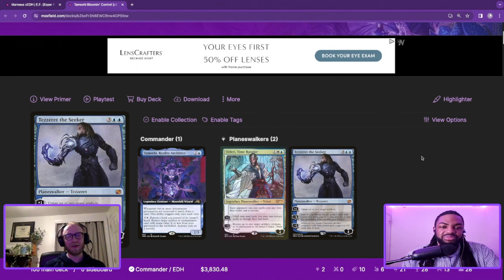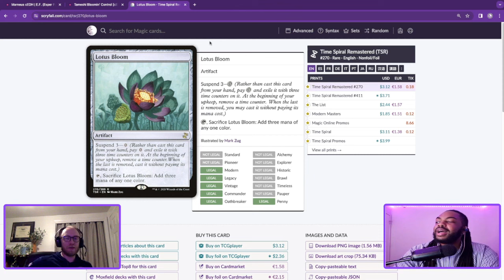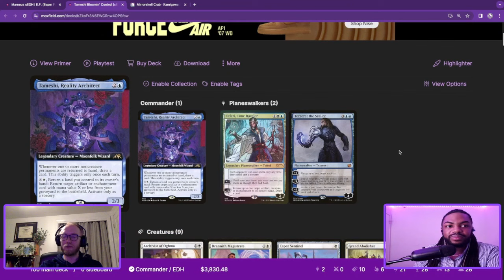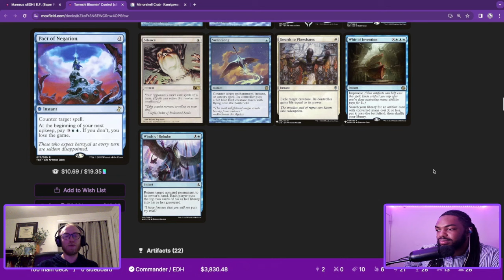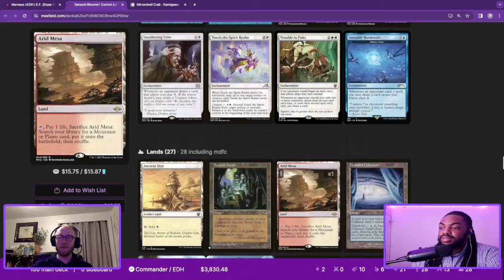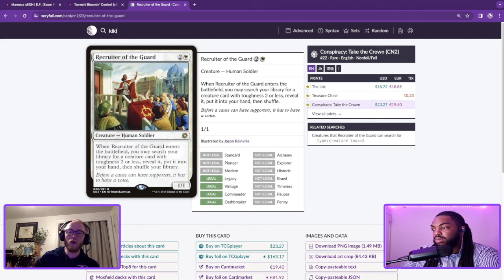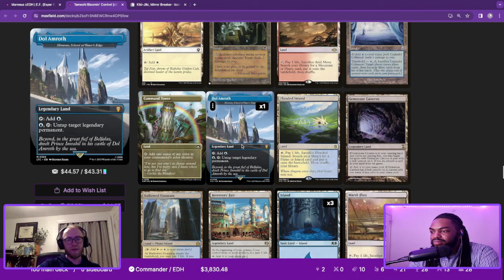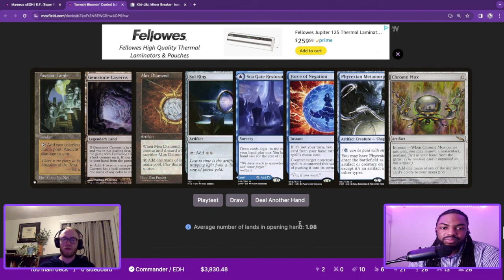HOW IS THIS AZORIUS DECK TAKING OVER THE META?! | Live cEDH Deck Tech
0:00 Intro
0:48 DJYavimaya's Introduction
3:11 Tameshi Deck Overview
5:43 Why Tameshi over other Azorius Commanders?
9:05 DJYavimaya's Tournament Results
28:43 Dispel vs Trickbind in cEDH
33:16 DJYavimaya's Biggest Tournament Lesson
35:38 Win-Cons
57:59 Tutors
1:11:35 Card Draw
1:18:08 Should Tameshi Run Displacer Kitten?
1:23:07 Board, Player, Spell Protection
1:30:00 Surveyor's Scope in cEDH?!
1:31:59 Removal & Interaction
1:38:32 Stax
1:43:35 Notable Land Base Inclusions
1:44:21 New Surveil Lands in cEDH
1:49:06 Clones
1:53:57 Playtest Hands
2:01:36 Closing Remarks